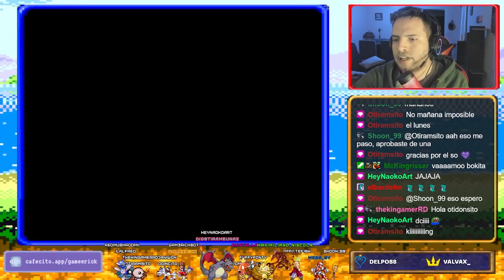MARBLE MADNESS | SEGA GENESIS - RETRO PLAY #125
Más contenido retro en mi canal de Twitch! ^_^

CAPÍTULOS:
00:00 - Intro
00:24 - First Run
04:42 - Good Run
09:28 - Ending